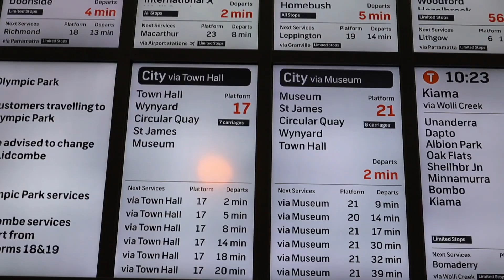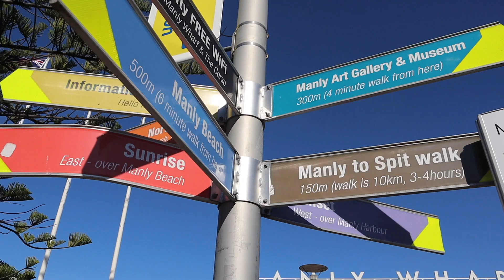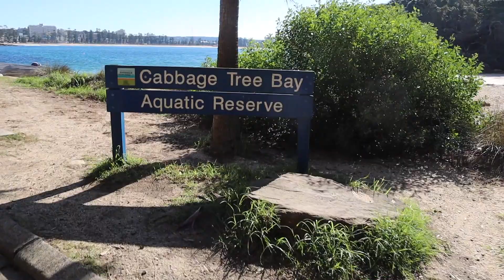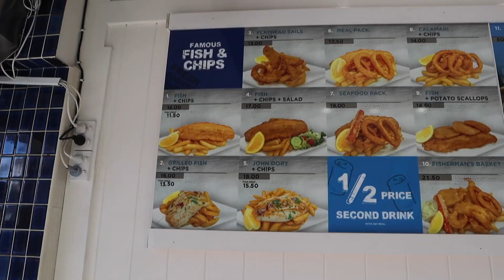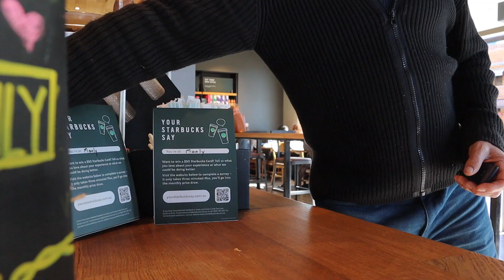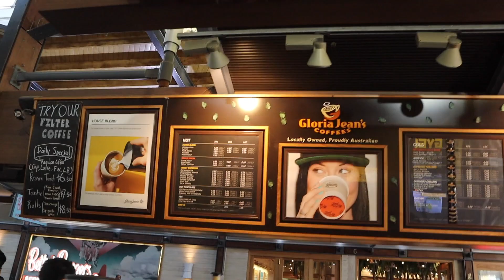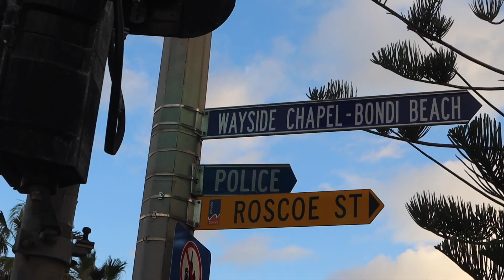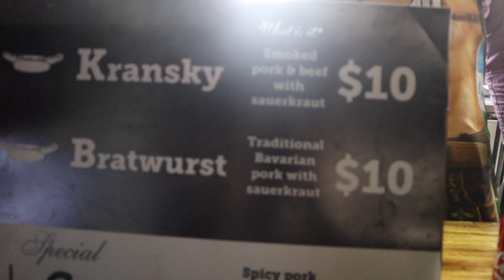Australia Vlogs: Sydney Day 3 (Manly Beach, Fish n' Chips, Bondi to Coogee Walk, Street Food)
Welcome to Day 3 in Sydney! My day begins by catching a Ferry to Manly. I am treated to breathtaking views of the Sydney Opera House and the Harbour Bridge during this boat ride. In Manly, I explore Shelly Beach and eat delicious Fish n' Chips. Before leaving Manly, I grab an iced coffee for my journey to Bondi Beach. Thank you to all the wonderful people I met in Manly. I would meet more amazing people throughout the day so I also want to thank them for making this day so memorable. I am limited to time at Bondi as night approaches but nevertheless, I go on the famous Bondi to Coogee walk. Bondi really lived up to the "hype." I didn't make it all the way to Coogee, but I got to see Tamarama and ended my walk in the beautiful Bronte Beach. The landscape from the cliffside, the flora, the surf, the sunset, and the people gave this place a surreal vibe. I end my vlog by the Sydney Opera House and get treated to another spectacular light show on the side of this iconic structure.
After I finished my vlog, I hang out in a "hipster" area Newtown.

Thank you to the artists musicians for the songs used in this vlog!

My Gear:

Songs: Unknown Brain (Perfect 10), Slashtag featuring Kalu (Neverland) Raven, Kreyn, Moji, Illusion (Dream Forever)
Thank you musicians for your talents and music!